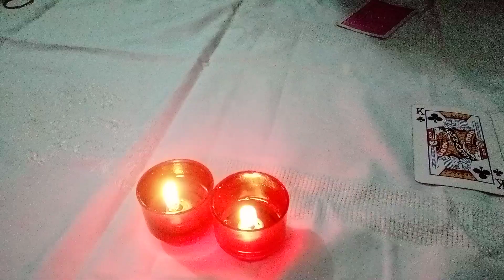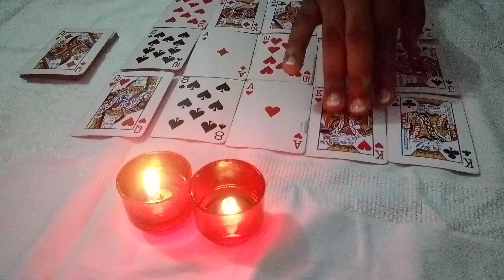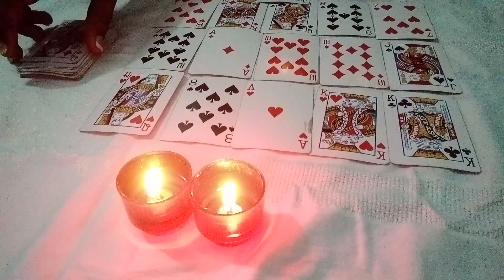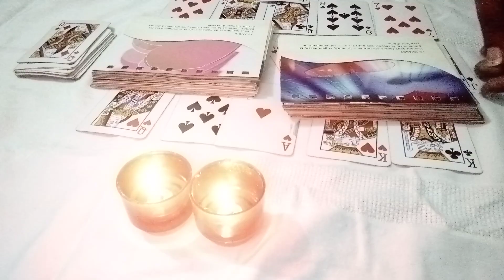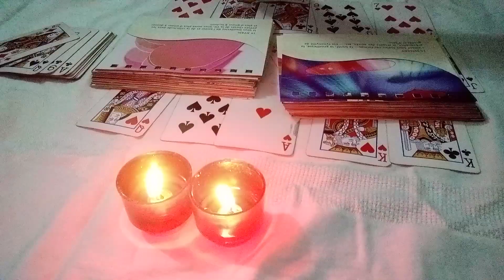Tirage weekend: tu rentre dans ton abondance sentimentale et financière mais attention a une tierce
L'amour chez toi, tu est protégé par l'univers.